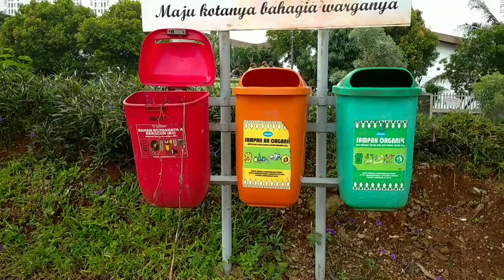GRATIS MANCING | DANAU CANTIK DI JAKARTA UTARA | DANAU SUNTER SELATAN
Lokasi Maps : Posko P3S Danau Sunter

RT.11/RW.11, Sunter Jaya, Tj. Priok, Kota Jkt Utara, Daerah Khusus Ibukota Jakarta 14360